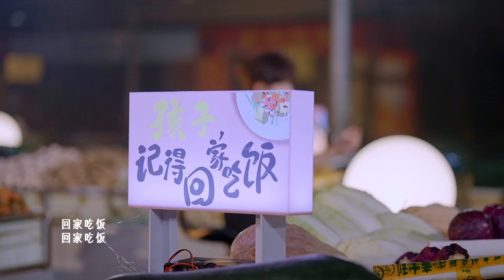《2024湖南卫视中秋之夜》蒋敦豪《回家吃饭》"2024 Hunan Satellite TV Mid-Autumn Festival Night"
"2024 Hunan Satellite TV Mid-Autumn Festival Night" Jiang Dunhao "Go Home for Dinner"《2024湖南卫视中秋之夜》蒋敦豪《回家吃饭》